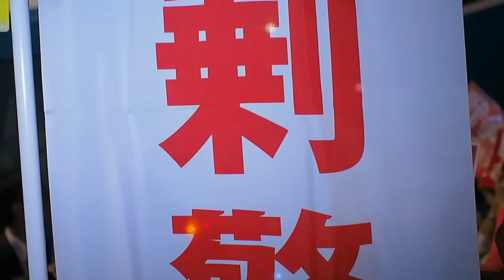2015.09.14「戦争法案廃案！国会正門前行動」《車道決壊前後》国会正門前ステージ付近【5/7】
「戦争法案廃案！国会正門前行動」

日時：2015年9月14日（月）18:30～
場所：国会議事堂正門前